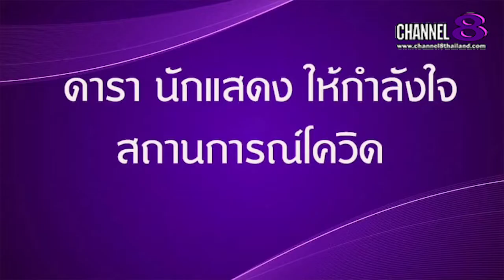Channel8Thailand : The S@M ET! NEWS : ม้า อร​นภา​ นำทีม​นักแสดง​ร่วมกันรณรงค์​ให้มาฉีดวัคซีน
ม้า อร​นภา​ นำทีม​นักแสดง​ร่วมกันรณรงค์​ให้มาฉีดวัคซีน​ และส่งกำลัง​ใจถึง​บุคลากร​ทาง​การแพทย์​

4 Ku-band @ 54 MHz
24 Ku-band @ 27 MHz

Downlink Information:
NAT TV 1 and 2
Transponder: 22
Frequency: 12090
Symbol Rate: 20000
FEC: 3/4

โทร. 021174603